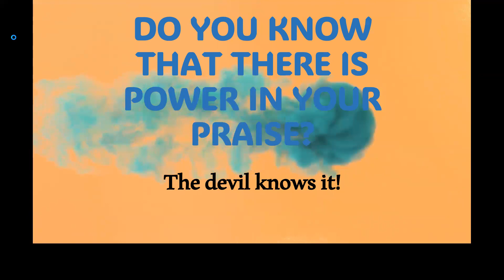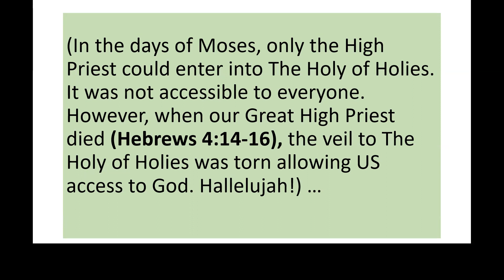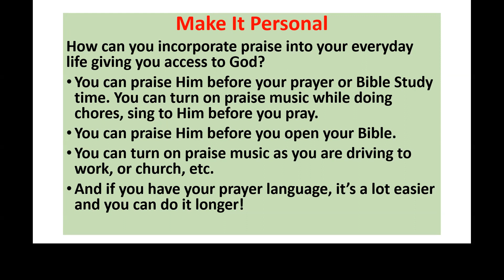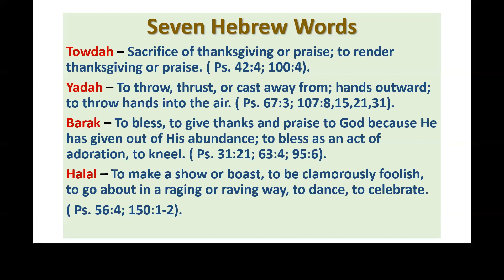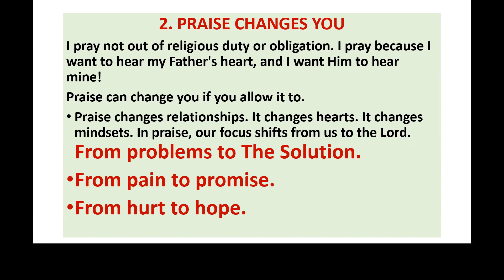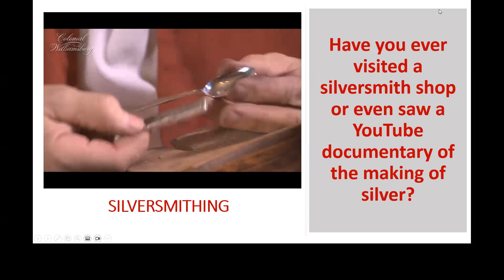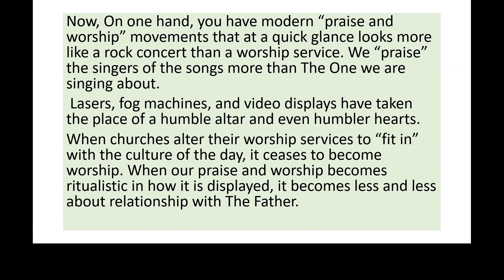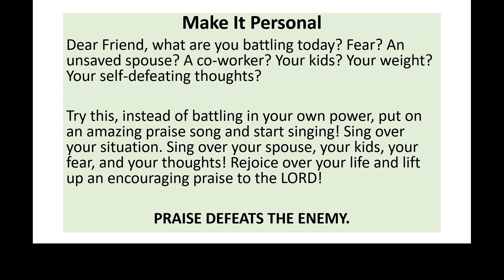THERE IS POWER IN YOUR PRAISE!